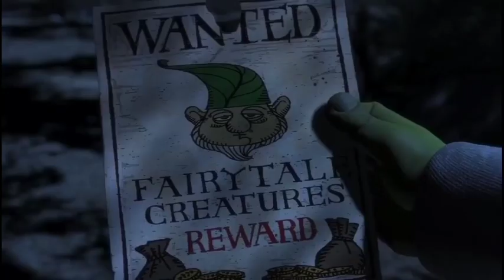Shrek(2001) animated comedy hollywood movie explained in hindi.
This video is a hindi explanation of hollywood animated movie shrek(2001).this is the first part of the movie.This story is about a ogre named Shrek.He lives far away from humans in a swamp.No one from humans likes him. they always get scared of him if they saw him.even though Shrek never hurt anyone.but his lonely life gets interrupted when a donkey who can speak human language comes in his life and a series of events take place that finally makes him meet his love.